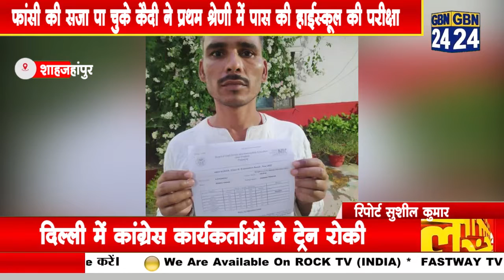फांसी की सजा पा चुके कैदी ने प्रथम श्रेणी में पास की हाईस्कूल की परीक्षा